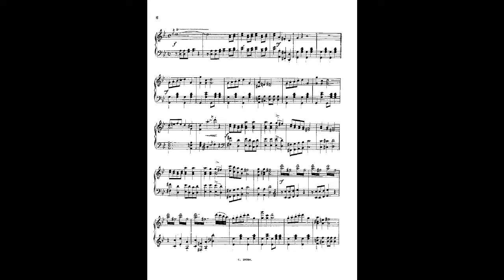Johann Strauss II russischer marsch op 426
Instrumentation Orchestra